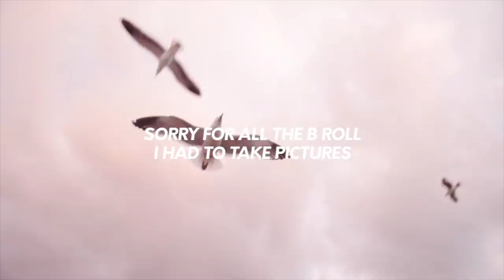PROBABLY THE WORST NIGHT...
SORRY FOR SUCH A STALE VLOG WONT HAPPEN AGAIN BOYS! I hope u atleast got a giggle in tho!